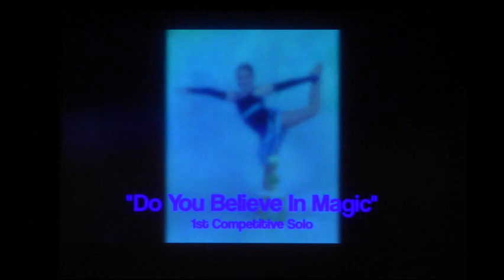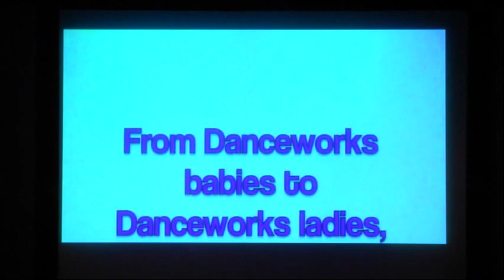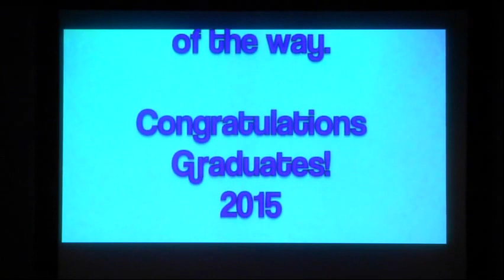Dance Works Dance Center Proudly Presents POP Century 2015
DWDC Fallon Preziotti White Owner/ Director | Instructor & ChoreographerJoelle Preziotti Artistic Director | Instructor & Choreographer Jennifer DeVane Company Ballet & Tap | Theater Arts | Instructor & Choreographer Nicole Garofano | Company Choreographer| Recreational Instructor Heather Pecorella | Company Choreographer| Recreational Instructor